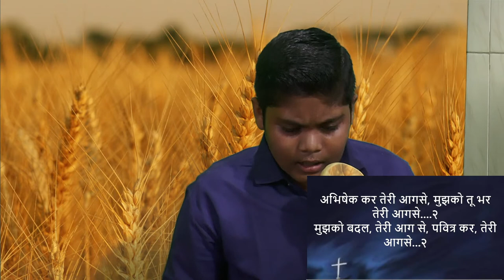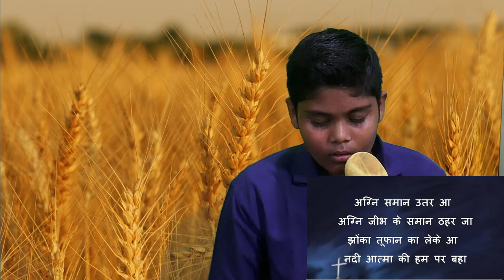201025 E | Ministry of the Christ Himself impersonated among His Real Bride. pastor Royal Rodrigues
201025 E (UN) Bro Royal Rodrigues

Title - Ministry of the Christ Himself impersonated among His Real Bride.
Sub - When Jehovah gets His people like Him, then He lives in His people.
Ins - Holy Spirit returning in this last days with the fullness again of God’s power.

Script - Ephesian 4 : 11 - 16 ; 1 John 3 : 1 - 5 ; Phillip 2 : 5 ; Joel 2 : 27 - 29.
== TIMESTAMPS ==
0:00 - Starting Intro
0:10 - Song leading
30:00 - Message Start
1:30:00 - Song Leading
1:45:00 - Last Prayer